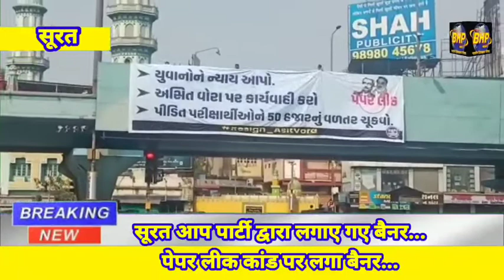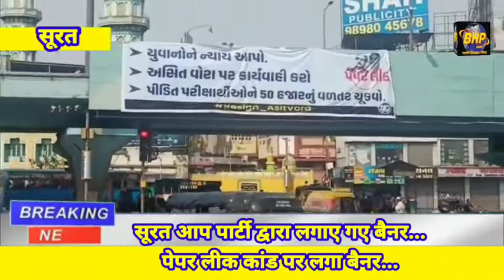December 26, 2021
सूरत आप पार्टी द्वारा लगाए गए बैनर...

 पेपर लीक कांड पर लगा बैनर...

 वराछा और ऊधना दरवाजा के द्वार पर लगे थे बैनर...

 बैनर में लिखा था असित वोरा के इस्तीफे का...

 और पीड़ित छात्रों को न्याय दिलाएं और छात्रों को 50 हजार मदद की मांग की...